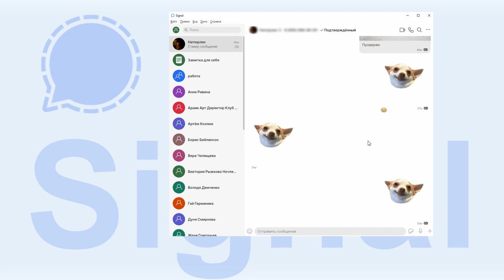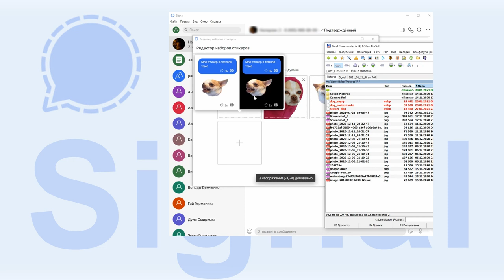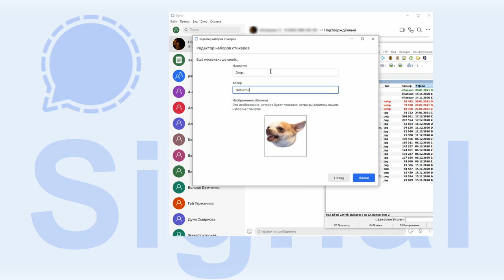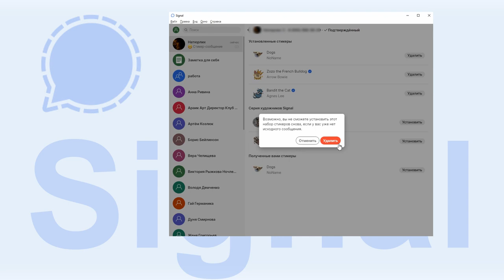Как добавить стикеры в Signal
Можно ли добавить собственные стикеры в Signal? Можно и нужно! А также можно воспользоваться чужими стикерпаками. Signal критикуют в первую очередь за визуальное оформление. Он действительно не идеален по дизайну, но главное, что требуется современному человеку — возможность добавлять собственные стикеры и пользоваться чужими стикерами в нем есть.